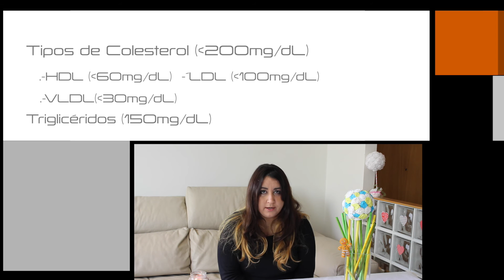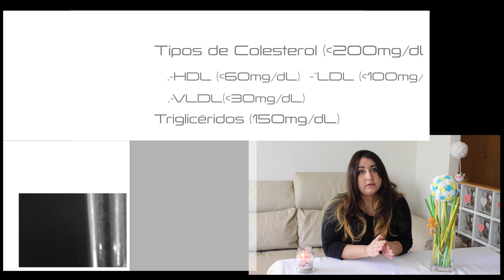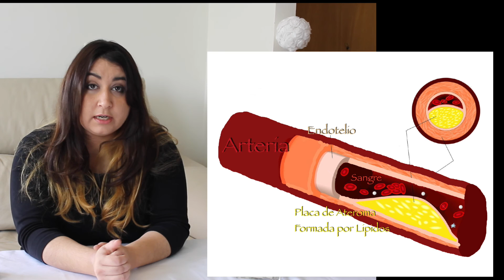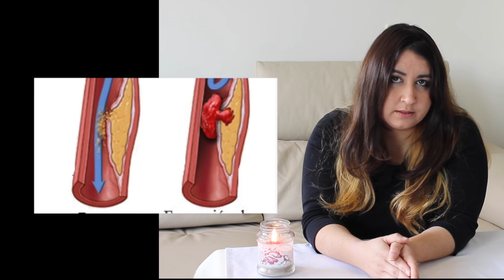Colesterol, Ateroesclerosis e Infarto /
Este vídeo habla del Colesterol y las implicaciones que tiene en el organismo, primordialmente es esencial para la formación de la membrana de las celulas que nos componen; sin embargo, un exceso de esta molécula puede causar enormes daños en nuestra salud. El colesterol es el agente causal por excelencia de la formación de placas de ateroma en nuestros vasos sanguíneos que consecuentemente producen el taponamiento de esos vasos y la muerte del tejido cercano por la falta de oxigenación, esto es llamado infarto y puede ocurrir en diversos organos del cuerpo siendo mas comunes los infartos al corazon y cerebro. Los infartos son considerados en muchos paises la primera causa de mortalidad. En la actualidad mueren alrededor de 12MM (al año) de personas por afecciones asociadas a enfermedades del sistema cardiovascular y se prevee que en pocos años esta cifra sea duplicada. La mejor forma de combatir esta afección es cuidando la alimentación, evitando el estres, cigarro y bebidas alcohólicas, entre otras.

Datos Epidemiológicos consultados en:
Revista Española de Cardiología

Me encontré un buen resumen en la red, por si quieren aumentar el conocimiento con palabras usadas en el buscador: tasa mortalidad aterosclerosis mundo

Imágenes de la placa de ateromas son adaptaciones de: Healthwise, Incorporated y 123RPF

Imágenes de tubos de ensayo colaboración con Laboratorio Clínico MI en Caracas, Venezuela.
Los valores de esta muestra para lípidos son: Colesterol 193 mg/dl, Triglicéridos 637 mg/dL.

Something Different de Samuel Martínez.